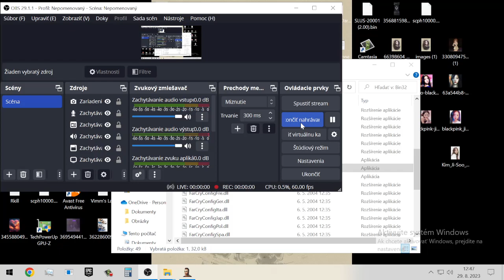Far Cry CZ Part 4 dostal som sa cez les ale prišiel som do bunkra a tam samí smrdlaví mutanti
Tato hra je ťažká na to že som si dal strednú obtiažnosť tak je to náročne vidno v tej robili super hry proste ťažké a realistické že sa to ledva dalo prejsť nie ako nové hry kopec života zbrane tu musíte taktizovať ako ísť takéto hry sami strašne lúbia preto za mňa najlepši farcry diel dajte odber a like hehe